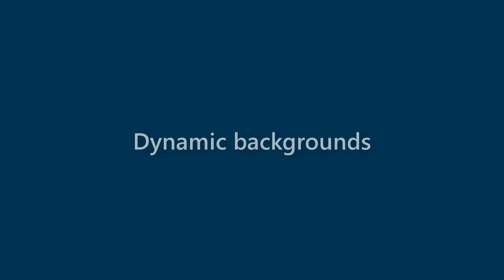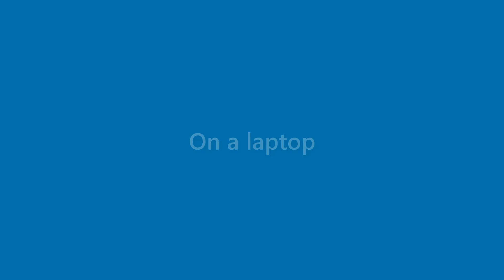Beau Blake - appearance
Name Look - Beau Blake - appearance. In this video we present "Beau Blake" name look and feel in various scenarios.
This video will cover:
How does "Beau Blake" look as a personal letterhead?
How does "Beau Blake" look on a business card?
How does "Beau Blake" look on a computer/laptop screen?
How does "Beau Blake" look with different background colors?
How does "Beau Blake" look with various fonts?